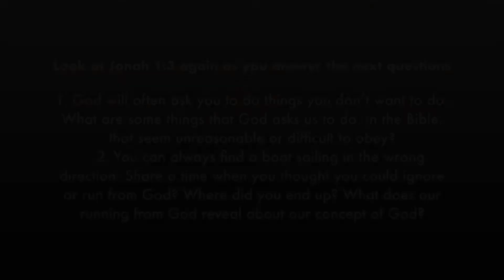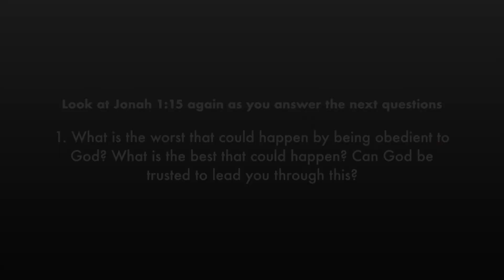Jonah Study // Week 1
This is week one of Ignite's study through the book of Jonah. Week one focuses on Chapter one of Jonah. This study is specifically design for small groups.